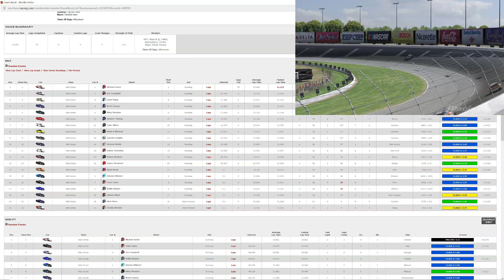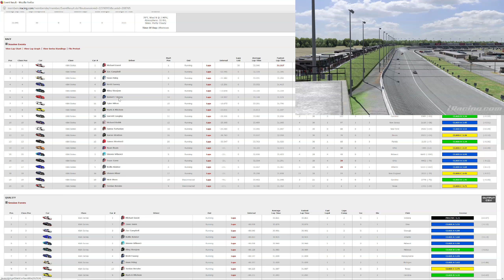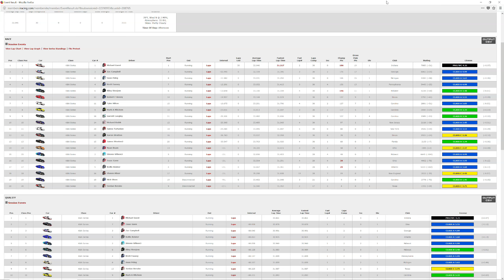Short Cut ? Not So Much ... - National Series @ Atlanta - S1 W12 R1 2018 - Iracing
50+ Race Cars
70+ Tracks
iRacing is Simracing

iRacing is the leading online racing simulation. Developed from the beginning as a centralized racing and competition service, iRacing organizes, hosts and officiates races on virtual tracks all around the world. In the fast paced world of esports,  iRacing is a one stop shop for online racing. We utilize the latest technologies to recreate our ever expanding lineup of famed race cars and tracks. All of the painstaking details add up to a robust lineup of cars and tracks that are virtually indistinguishable from the real thing – giving sim racers unmatched immersion when they take the green flag in our online races.

The next generation of simracing software is used by professional drivers and casual gamers alike. Although iRacing is a racing simulator at heart, the value as a training tool can’t overshadow the thrilling racing experience that awaits gamers looking for an esport driving experience unlike any other. Whether you are looking for the best online racing competition or prefer to compete against yourself and the clock, iRacing has you covered. To get started, all you need is a computer, controller and a broadband internet connection. Join the tens-of-thousands already racing in our community.

All this with new, photorealistic graphics. Featuring more cars (40+), more tools (10+), more options and more parts (1000+) than ever before. It’s time to roll up your sleeves and get to work!

Car Mechanic Simulator 2018 also includes car auctions where old cars are available for resale or purchased for your collection. With the inclusion of photo-mode, you can take stunning before and after photos, and the game’s infinite number of randomly generated missions will keep you more than busy (and dirty).

Each mission offers its own unique challenge of varying difficulty and time constraints to meet. If additional and extra tools are needed, they available for purchase. You can eventually upgrade your garage to include specific equipment such as lacquer sprayer or a parts warehouse.